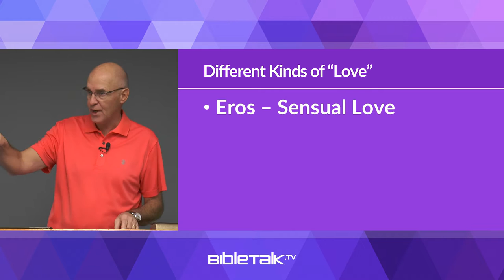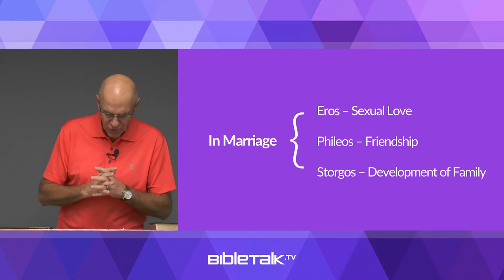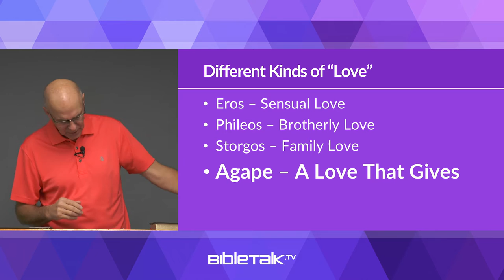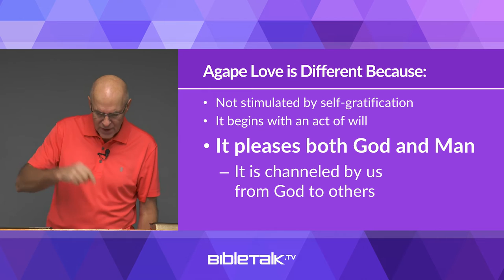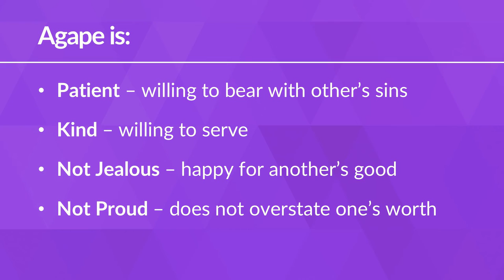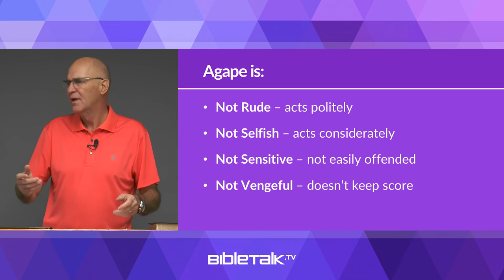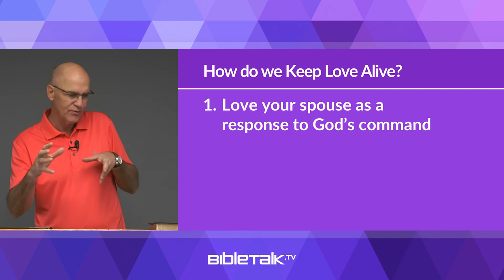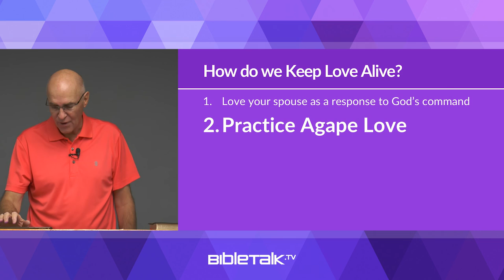Love and Marriage – Mike Mazzalongo | BibleTalk.tv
In the final lesson of this series, Mike discusses the various types of love that we express and focuses on the type of love necessary to make a marriage last a lifetime.